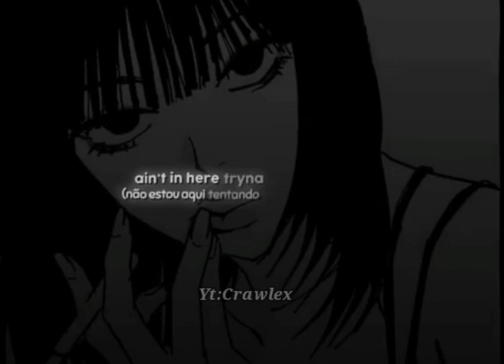How i wine pon you@solitaa_